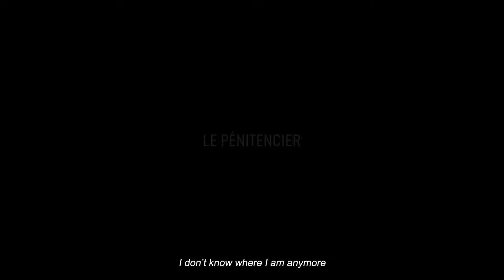Trailer | Le Pénitencier | Anne Theurillat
National Competition

53nd édition
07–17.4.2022